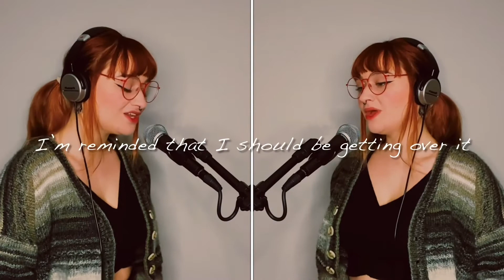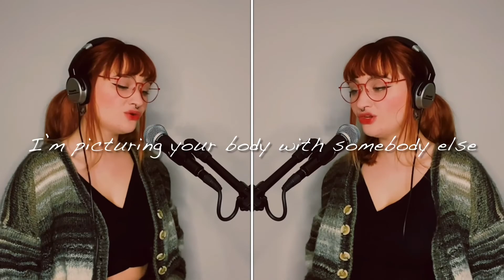Somebody Else - The 1975 cover (piano acoustic version)